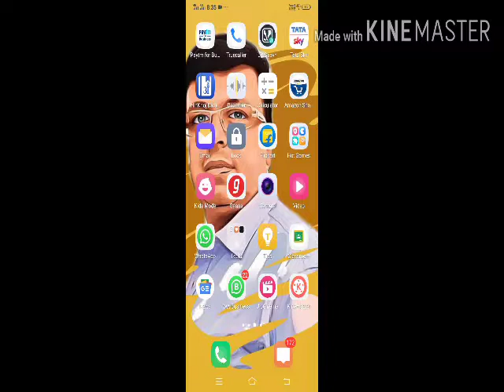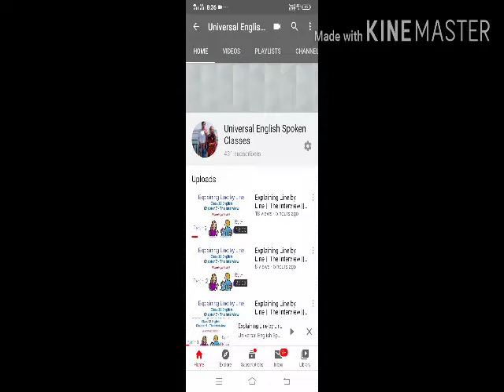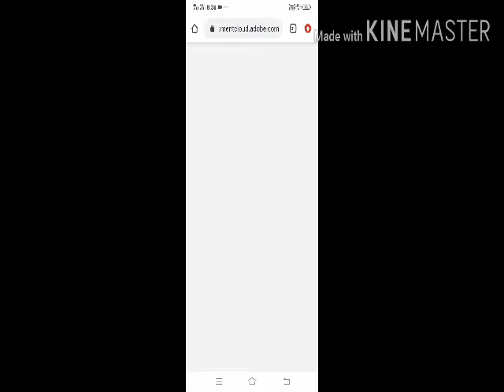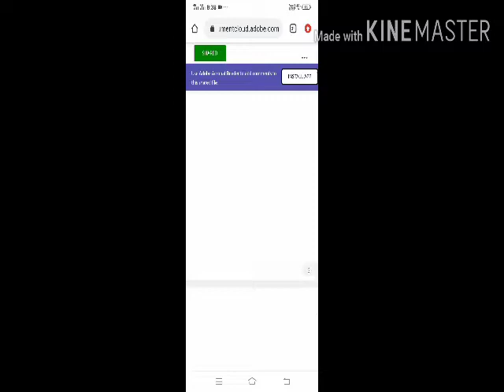|| Notes Kaise Prapt Kare || ✓✓✓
Teacher -  TK sir